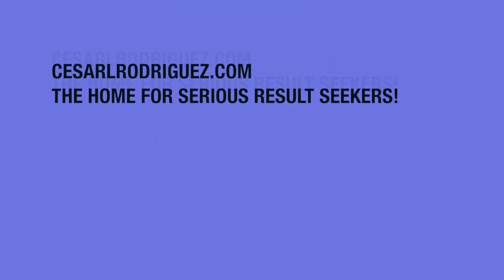Hardcore Rant: How to guarantee you never fail... no matter what happens!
Wanna know if you're gonna succeed or fail? This video will show you exactly how to tell if you, or anyone on you know, has what it takes to succeed, or will be doomed to struggle and toil endlessly never truly achieving big success.

This is an advanced leadership training/rant that may hurt some people's feelings, but if you can stomach it, you'll be much stronger for it. In this video you'll learn exactly how to guarantee you succeed and never fail... no matter what happens. Yes, even when disaster strikes.

If you really want to step it up a notch go and see what everyone else is saying about my Immediate YES Formula virtual coaching program/closing course.